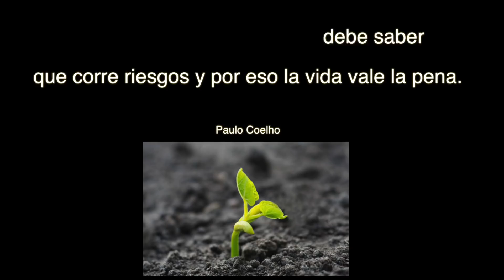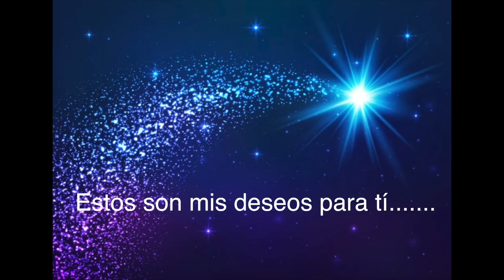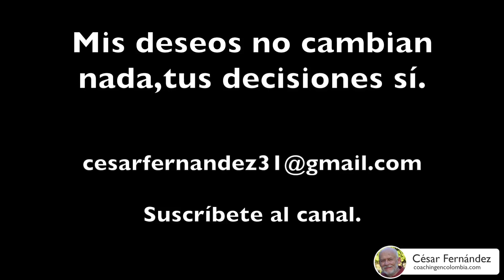Mis deseos para ti- Reflexión No.143 César A. Fernández A.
Cuidado con lo que deseas porque lo logras pronostica la ley de atracción.
Hacer realidad los deseos implica acciones y compromisos profundos.